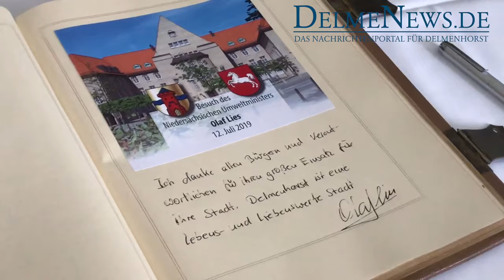Olaf Lies trägt sich in das Goldene Buch der Stadt Delmenhorst ein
Anlässlich der Übergabe eines Fördermittelbescheids für das Wolleparkquartier in Höhe von 445.000 Euro besuchte Niedersachsens Umwelt- und Bauminister Olaf Lies am 12. Juli 2019 das Delmenhorster Rathaus. Dort trug er sich in das Goldene Buch der Stadt Delmenhorst ein.
Mit dabei waren der Erste Stadtrat Markus Pragal, der Fachdienstleiter Stadtplanung Ulrich Ihm und Pia Weber vom Quartiersmanagement des Nachbarschaftsbüros Wollepark.